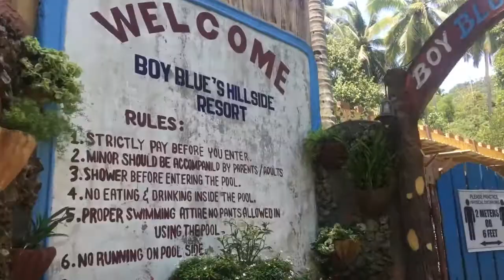My 26th Birthday Celebration + Bonding with friends 🎉🎁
My Birthday is extra special with the surprises and presence of my friends . I feel blessed and happy this year knowing that my friends still excited to celebrate my birthday. I don't have any idea that my friends from Davao will be present during my birthday. I feel loved by them ❤️
To all my friends, Iloveyou all and I will keep loving you for the rest of my life 😘